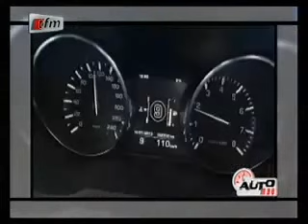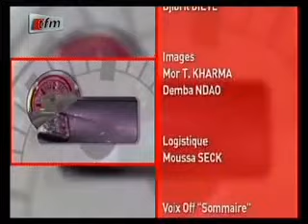Auto Mag - SAMDI 22 mars 2013